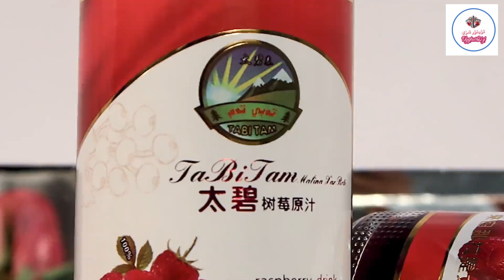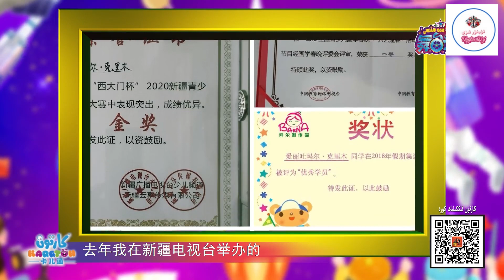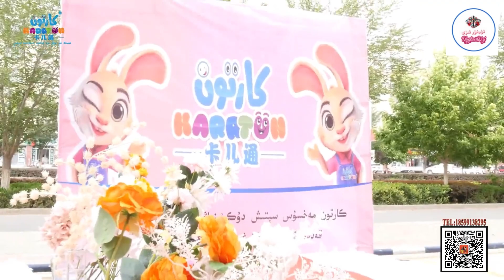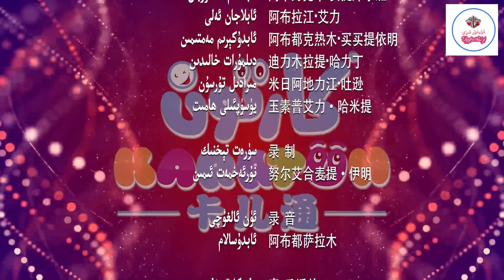كارتون غۇنچىلارسەھنىسى پروگراممىسى1-سان uyghur carton 2023